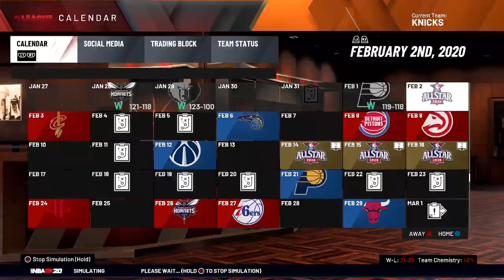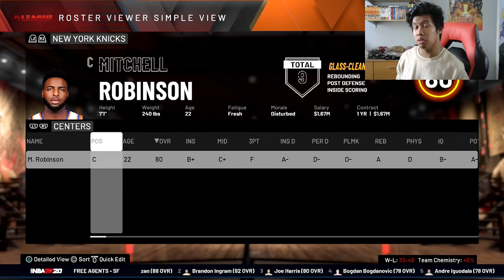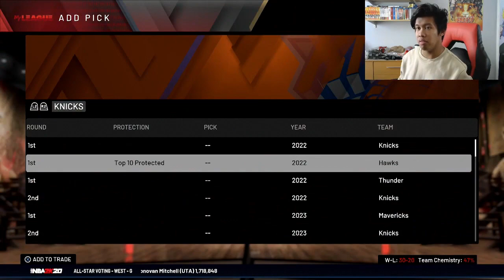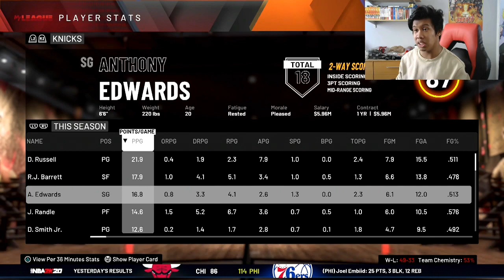REBUILDING THE NEW YORK KNICKS IN NBA 2K20! | NBA 2K20 Rebuild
The Knicks are an organization that everyone thought was going to be amazing during the 2019 off season, and that didn't plan out like a lot of us thought. So today, I'm rebuilding the New York Knicks in NBA 2K20. We're gonna turn Power Forward City into a Championship contender.